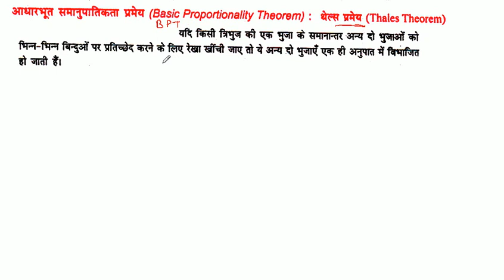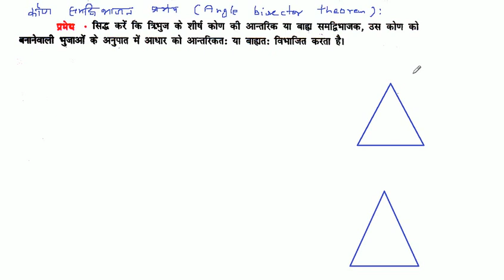Triangles | त्रिभुज | Tribhuj | Class 10th Maths | Chapter 6 | Manohar re- UP Board | NCERT | Part 3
इस विडियो में त्रिभुज पाठ के थेल्स प्रमेय , कोण समद्विभाजन प्रमेय और थेल्स प्रमेय के विलोम को साबित कर बताया गया है |

मनोहर रे ( Manohar re ) Class 10th Maths in Hindi -